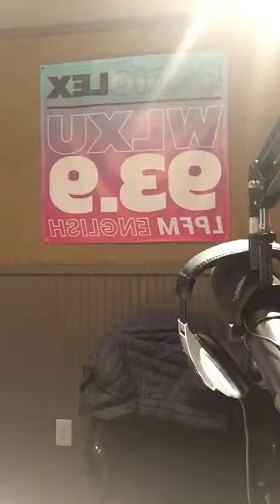Off The Cuff-Live Stream-Episode 288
Episode 288: Adam Banks and Amber Turner discuss the following on today’s show:

 1. Governor Recanvas in Kentucky
 2. Kentucky Basketball losing in a huge upset against Evansville
 3. Gender Reveal Airplane Crash
 4. Days of Our Lives releasing all cast members from their contracts
 5. Rapper TI claims he monitors his daughter’s virginity
 6. A sit down studio interview with rapper, Boy Muy, Bueno.

Original Broadcast Date:NOV 14 2019